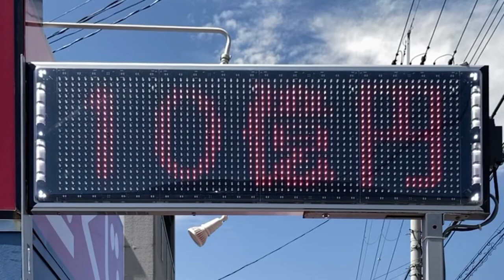広告用の電光掲示板 宝くじ 新堀川店(京都府京都市伏見区竹田松林町３６)